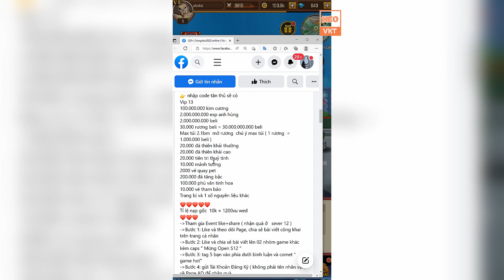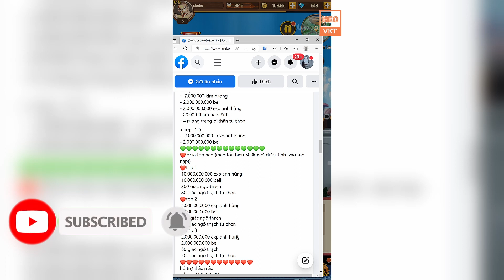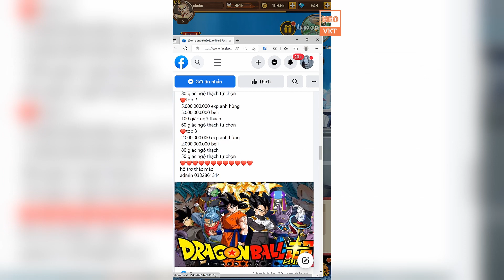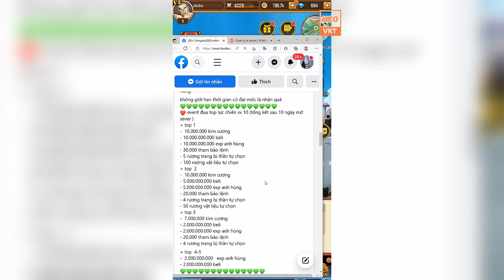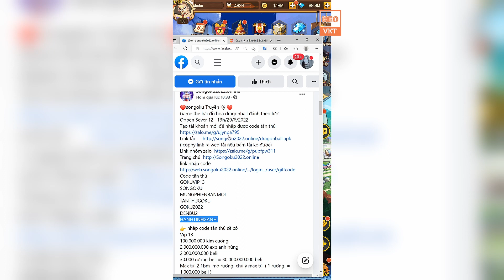GAME 2064: Songoku 2022 Open S12 - 13h - 29/6 (Android,PC) | Free 100Triệu KNB - 30Tỷ Bạc [HEOVKT]